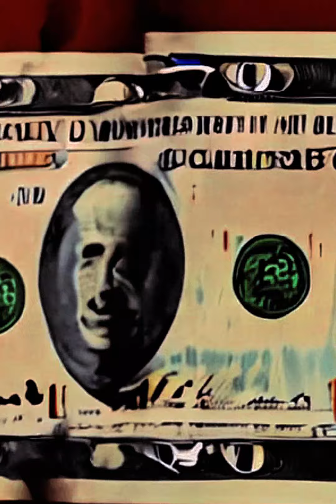Caminando Sin un Peso 💸🚶‍♂️✨Musica ska funky Hecho con ia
Sumérgete en la experiencia de vivir sin ataduras financieras mientras exploras las calles con el alma llena de libertad. 🌟💼 Acompaña tus aventuras cotidianas con este himno a la vida sin preocupaciones monetarias, donde cada paso es una oportunidad de descubrir algo nuevo. 🌆🎶 ¡Déjate llevar por el ritmo de la vida y descubre la auténtica riqueza en cada esquina!

¡Yeah, yeah, yeah! ¡Escucha!
Sin un peso en la cartera, pero con el alma llena,
Caminando por la calle, la vida es mi condena.
El sol brilla en el cielo, la brisa juega a mi favor,
En este viaje sin dinero, ¡nada me va a detener ya!
Ir sin un peso en la cartera, es vivir con libertad,
Cada paso es una aventura, sin destino ni edad.
Bajo el sol o las estrellas, siempre hay algo nuevo por descubrir,
Porque en este camino sin dinero, ¡la vida es para vivir!
Cruzo parques y esquinas, con un ritmo en los pies,
Disfrutando de cada instante, sin importar si no hay un after.
Conversando con extraños, compartiendo risas y momentos,
En este viaje sin dinero, ¡siento que floto en el viento!
No necesito billetes para sentirme en la cima,
Porque la auténtica riqueza está en cada esquina.
En los pequeños detalles encuentro mi tesoro,
Y en este viaje sin dinero, ¡cada experiencia es oro!
Bajo el sol o las estrellas